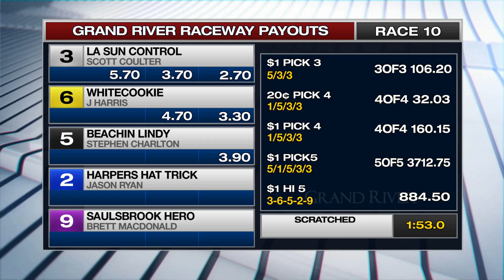RACE 10 SEPT 30, 2024 GRAND RIVER